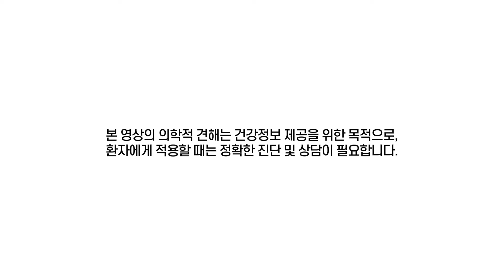유산균&변비약 대신 영양제로 쾌변하기! 화장실 직행 치트키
-   박미경한의원 -
대치역 8번출구 (서울시 강남구 삼성로 151 선경상가 2층)

가을은 변비의 계절? 영양제로 변비 뻥 뚫리는 법
영양제로 쾌변하기! 토끼 똥이 바나나 똥이 되는 기적! 진짜 가능할까요? 한 번 알아 보겠습니다.